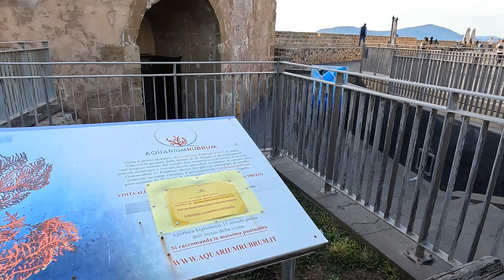Cosa visitare nella città turistica di Alghero Sardegna 4k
Città storica nell’estremo nord della costa occidentale della Sardegna, nonché rinomato centro turistico, noto come capitale della Riviera del Corallo, conserva intatti gli influssi della dominazione catalana, nota anche come Barceloneta
Quinta città sarda per abitanti (44 mila), Alghero è porta dell’Isola, grazie all’aeroporto di Fertilia, nonché uno dei suoi luoghi più amati, grazie a emozionanti passeggiate lungo i bastioni del porto, i tetti rossi che toccano il cielo e la splendida insenatura naturale affacciata sul mare smeraldo. Il suo litorale è lungo circa 90 chilometri, detto Riviera del Corallo: qui vive la maggiore colonia di corallo della qualità più pregiata. La spiaggia più nota è Le Bombarde: acque trasparenti, fondale sabbioso e limpido, meta di famiglie con bambini, giovani e appassionati di surf. Ad appena un chilometro di distanza, c’è il Lazzaretto, dieci calette con sabbia chiara e sottile. Un po’ più distante, all’interno della baia di Porto Conte, la rilassante spiaggia di Mugoni, sabbia dorata che si immerge in acque placide di un mare sempre calmo e cristallino, un’oasi totalmente riparata. In piena città, invece, c’è lo splendido Lido di San Giovanni, mentre, poco fuori dal centro abitato, le dune di sabbia coperte di ginepri secolari di Maria Pia. Gran parte della costa è protetta dall’area marina di Capo Caccia - Isola Piana, dove sono custoditi centinaia di tesori, tra cui la grotta di Nettuno, raggiungibile via terra, tramite l’Escala del Cabirol, e via mare, con imbarcazioni che partono dal porto turistico.

Il parco di Porto Conte ti conquisterà con le sue distese di macchia mediterranea, le ricche zone boscose e la laguna del Calich. Le domus de Janas di santu Perdu, la necropoli di Anghelu Ruju e i complessi di Palmavera e sant’Imbenia, sono le testimonianze delle radici preistoriche di Alghero, a partire dal Neolitico. Il centro storico è la parte più affascinante della città. Un labirinto di vicoli che sbucano in piazze piene di vita. Le mura gialle e le case antiche rievocano le origini catalane del paese. Così come gli edifici religiosi: la cattedrale di Santa Maria (XVI secolo), le chiese del Carmelo (seconda metà del XVII), con il suo grande retablo dorato, di san Michele, con la caratteristica cupola in maiolica colorata, e di Sant’Anna (1735), in stile tardo-rinascimentale. A proposito di cultura, visita la Casa Manno, centro di ricerca con un ricco patrimonio di quadri, arredi, libri e manoscritti. Alghero è famosa per il corallo, che nell’arte manifatturiera locale viene unito all’oro in un felice connubio artistico. Imperdibile è il museo del Corallo, che ne svela storia e forme. Tra gli eventi, suggestivo è il Cap d’Any de l’Alguer, il capodanno, con spettacoli che animano il centro. Il momento più appassionato dell’anno è la Settimana Santa, con i riti religiosi della tradizione spagnola.